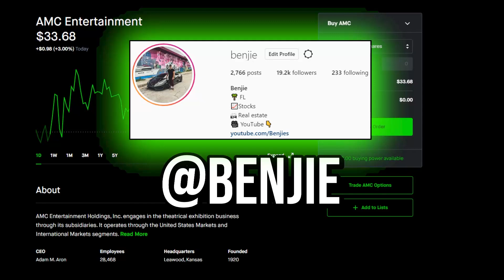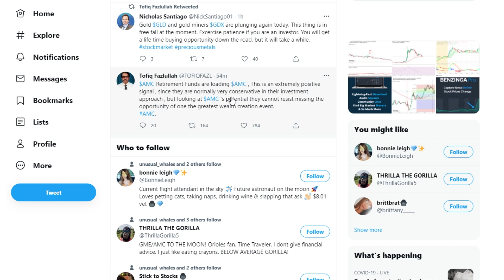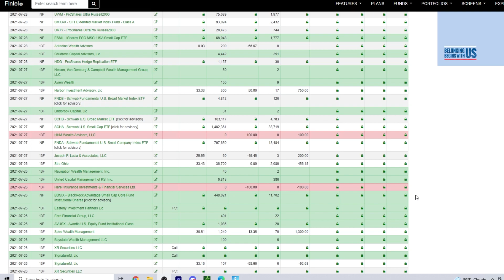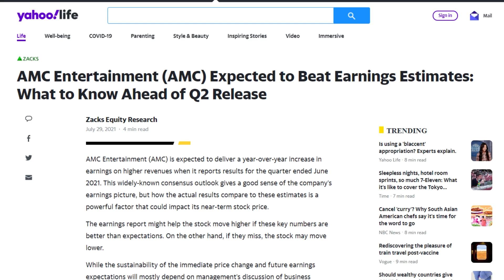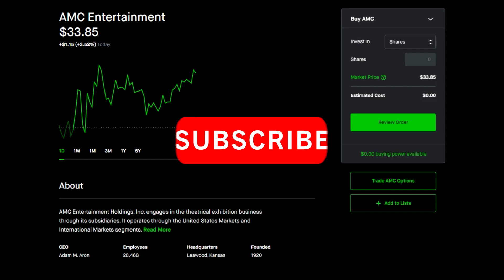🚀 AMC STOCK! SHOCKING INCREASED SHORT INTEREST REPORT!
📹🎙️ Video Title: 🚀 AMC STOCK! SHOCKING INCREASED SHORT INTEREST REPORT!